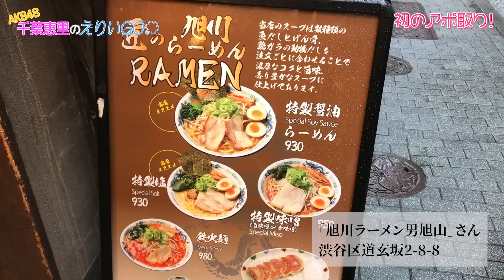【ガチ一人ロケ】ついに一蘭以外のラーメンを食べに行きました・・！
1人でアポとったの初めてだから
めっちゃ緊張したーー！

とっても美味しくて
すぐ無くなりました！笑
最高だったなぁ！☁️

★「旭川らーめん 男旭山」さん、撮影のご協力ありがとうございました！★
東京都渋谷区道玄坂2-8-8 メナー道玄坂　１F